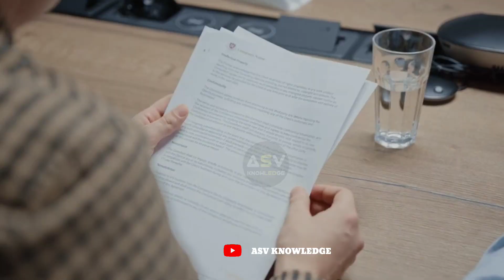Argentina Tejas Deal पर बड़ा यु टर्न भारत से तोड़ दी डील, तेजस छोड़ अमेरिकन F16 जेट खरीद लिया | India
In this video we discuss about, India Agrentina Tejas Deal, Before the Tejas deal is finalized, Argentina, betraying India, and is going to buy America's  F 16.  America's F 16 instead of India's Tejas in this deal because on one hand, India was going to give 16 Tejas aircraft to Argentina in a tender of Rs 338 million. On the other hand, in the tender of the same amount, it is getting 38 F 16 fighter jets from America. America is transferring these aircraft from Denmark. Which Denmark had purchased from America decades ago. And as of today, he has been retired from the Danish Air Force. That is, the reason behind them being so cheap, that is, all these aircraft are outdated. Of these, 6 aircraft are F 16 of Block 10 variants, and all the remaining aircraft are Block 15 aircraft. Whose manufacturing has officially stopped in America.